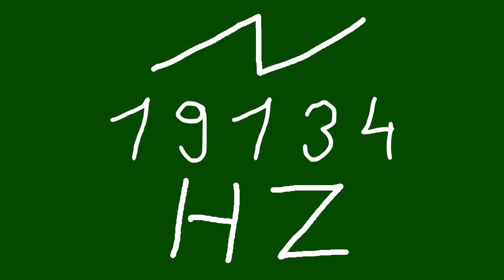19134 hz saw